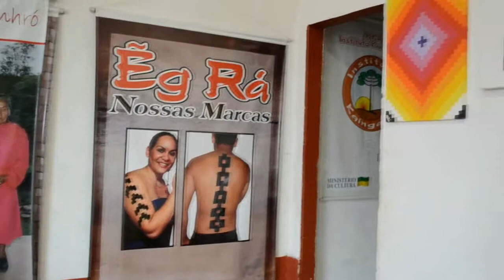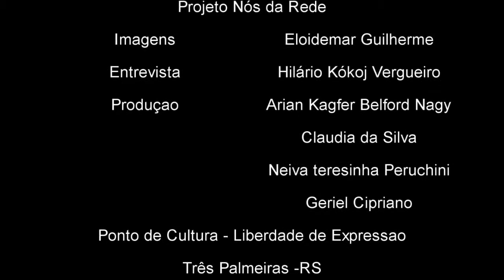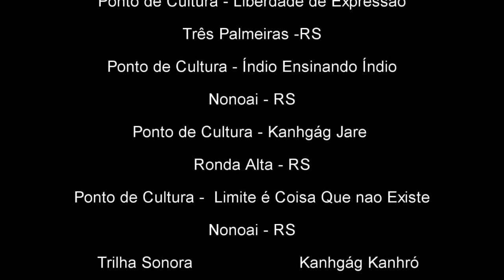Nossas Marcas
Filme de um dos grupos da oficina de produção audiovisual do Projeto Nós da Rede, realizado entre os dias 8 e 9 de dezembro de 2014, na área indígena da Serrinha, em Ronda Alta-RS.

Este filme conta um pouco sobre a simbologia dos Kaingang.